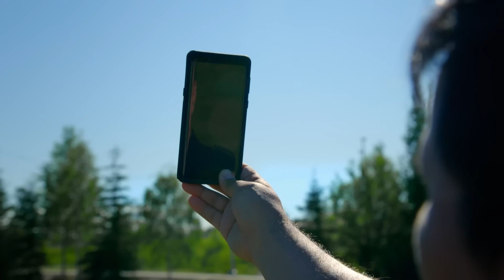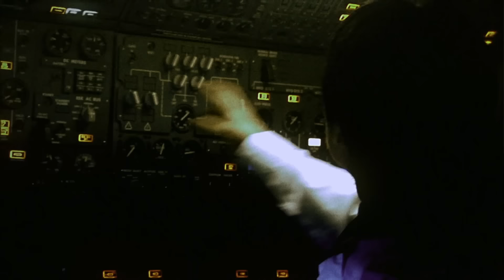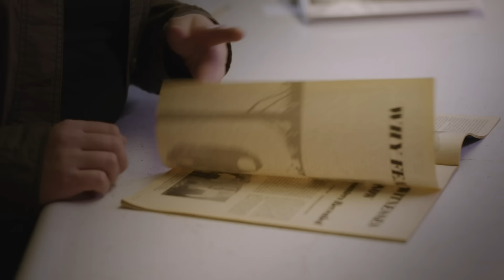Does Mount Hayes Hold The Dark Secret To Thousands Of Disappearances? | The Alaska Triangle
Right in the middle of the Alaskan Triangle sits a colossal mountain named Mount Hayes. It holds dark secrets which may be the key to finding out more about the many bizarre phenomena that take place in this area.